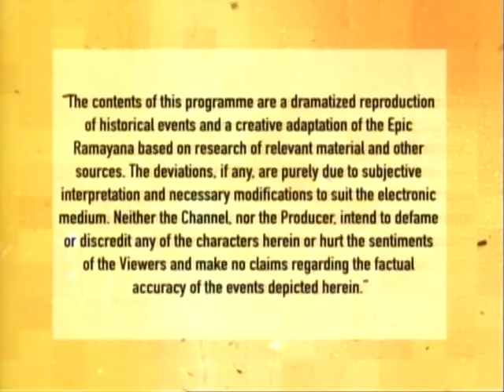Ramayanam Episode 138